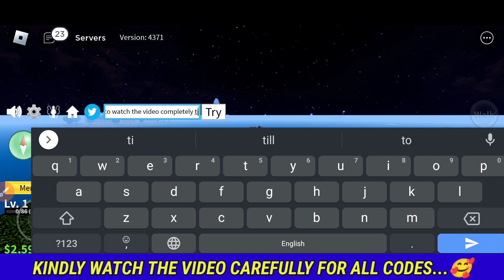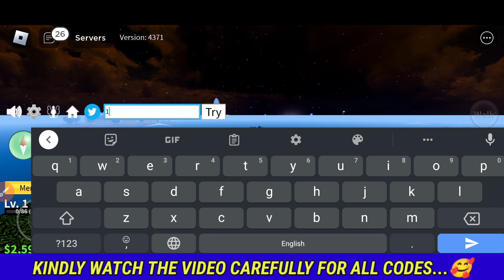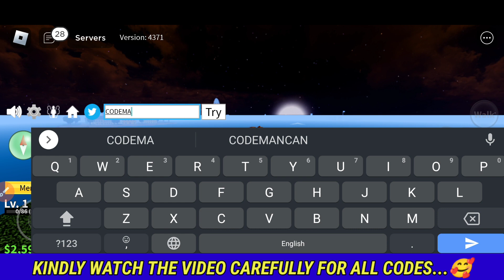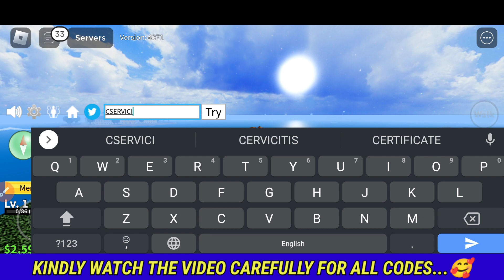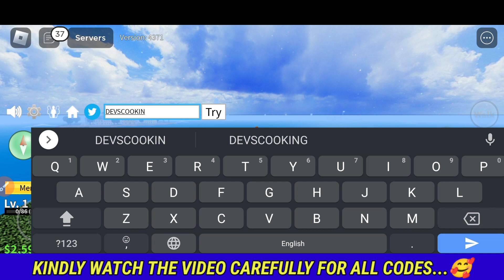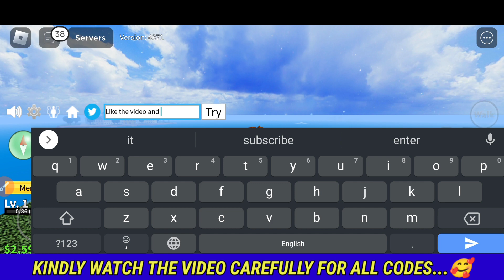*NEW* ALL WORKING CODES FOR BLOX FRUITS IN MAY 2023 - ROBLOX BLOX FRUITS CODES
Related Keywords ;

1:) blox fruits codes
2:) roblox blox fruits codes 2023
3:) codes blox fruits
4:) new code blox fruits
5:) blox fruit new codes
6:) all blox fruits codes 2023
7:) blox fruits update 18
8) codes for blox fruits
9) Codes in blox fruits
10) blox fruits update 18 codes
11) all working codes for blox fruits 2023
12) blox fruits new codes today 2023
13) blox fruits codes new June 2023